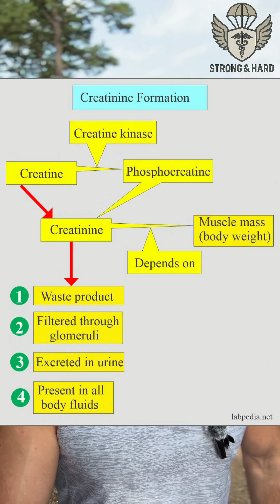High Creatinine? Weightlifting, Creatine, & Kidney Function Explained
Does weightlifting raise creatinine? High muscle mass, protein, and creatine can all affect kidney function labs. Here’s why cystatin C matters.